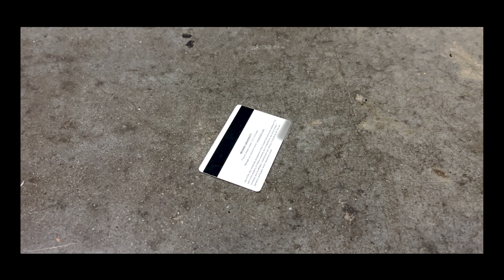when an assignment is due at 11:59pm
"Anxiety" by Carson Quick - @CarsonQuickMusic

[Assignment #2 for IUPUI MUS-A242 Music Technology Lab IV]